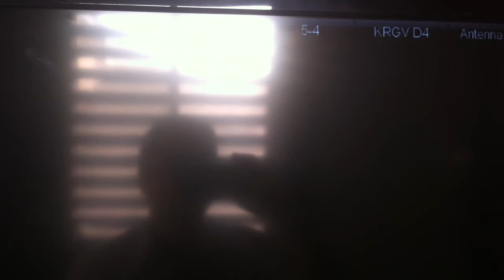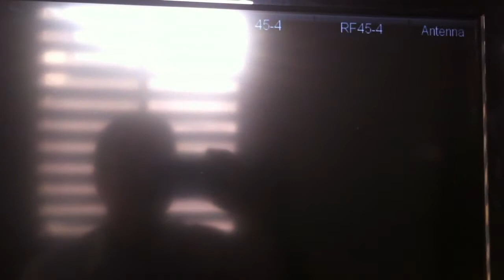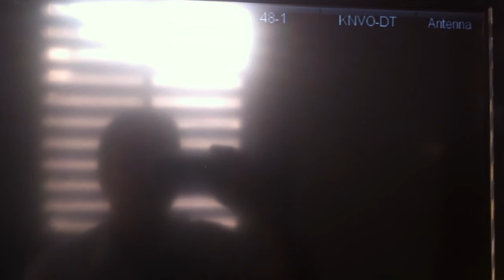Diexismo en Escobedo, mayo 6 2014